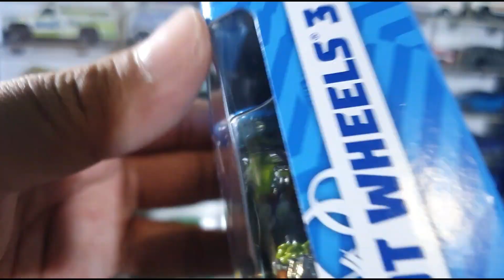Unboxing&Review Hot Wheels 3 Cars Pack (Random) hotwheels unboxing review @HotWheels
Selamat Datang di Bagi Channel.. Video Kali ini kami Unboxing&Review Hot Wheels 3 Cars Pack (Random).. Jadi ketika beli via online kita ga tahu dapet apa aja jd Random dapatnya..

Paket yang berisi 3 kendaraan die-cast keren! Hot Wheels™ 3-Car packs memberikan aksi 3 kali lebih menyenangkan untuk para penggemar mobil di segala usia. Dengan tema yang menarik, detail autentik dan dekorasi yang memanjakan mata, paket ini menjadi sangat cocok untuk hadiah anak-anak atau para kolektor Hot Wheels™.